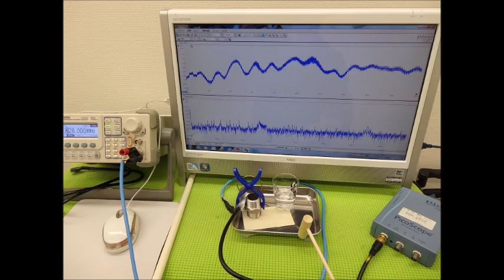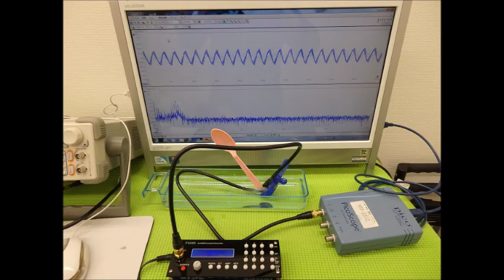超音波実験写真（超音波研究に関するスライドショー） ultrasonic-labo